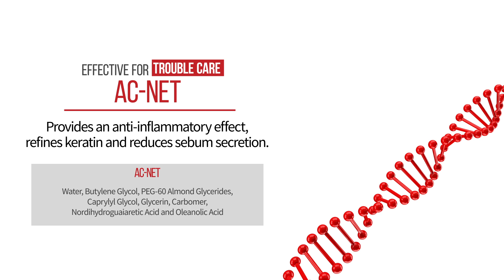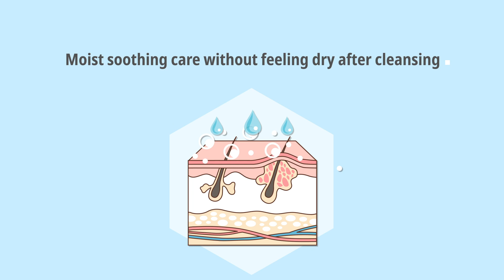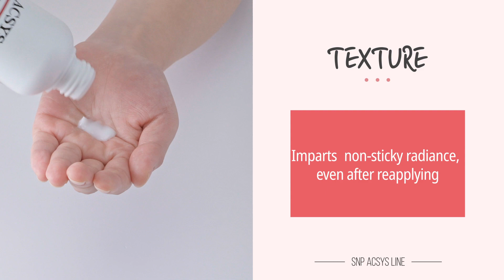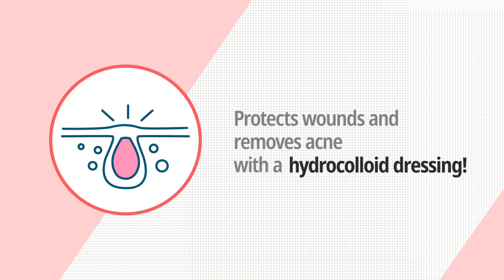[SNP Cosmetic] Solutions to root causes of troubled skin SNP ACSYS Line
Professional SNP ACSYS line for non-irritating cleansing and skincare.
[Reasons to Use ACSYS! Key ingredients specialized for troubled skin]
1. AC-Net
: Provides an anti-inflammatory effect, refines keratin and reduces sebum secretion.
2. Patented Powerful Soothing Component BSASM
: Soothes and moisturizes skin as a botanical complex.